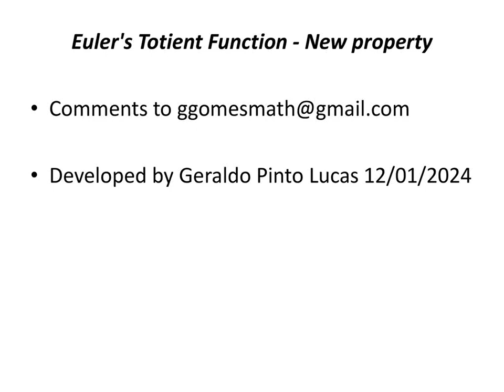Euler's Totient Function - New property